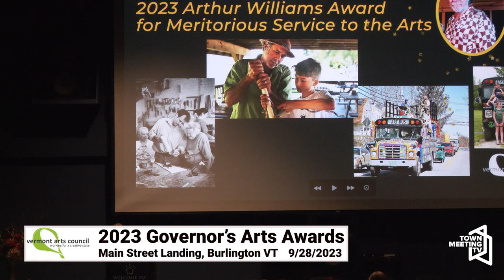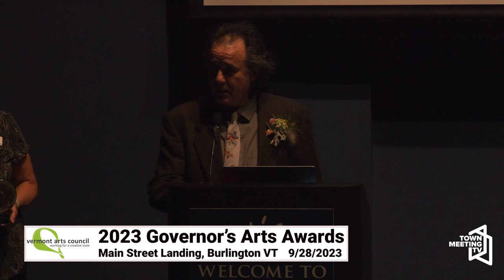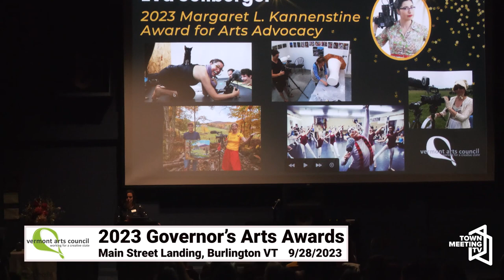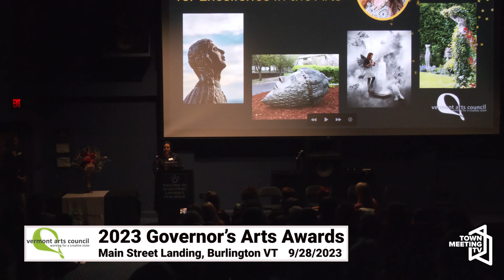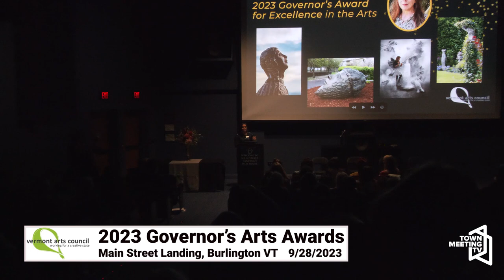Vermont Arts Council Governor’s Arts Awards 2023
From the Vermont Arts Council:

Special guest performers Jeh Kulu Drum and Dance Theater.

Award Recipients:

2023 Governor’s Award for Excellence in the Arts - Leslie Fry
2023 Walter Cerf Medal for Outstanding Achievement in the Arts - Orly Yadin
2023 Ellen McCulloch-Lovell Award in Arts Education - Sidiki Sylla
2023 Margaret L. (Peggy) Kannenstine Award for Arts Advocacy - Eva Sollberger
2023 Arthur Williams Award for Meritorious Service to the Arts - Matthew Perry

9/28/2023